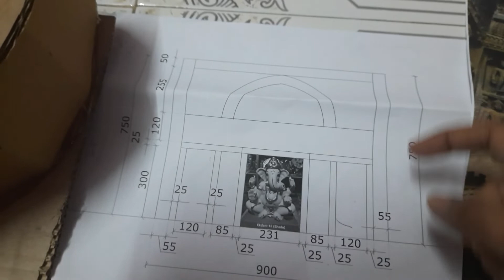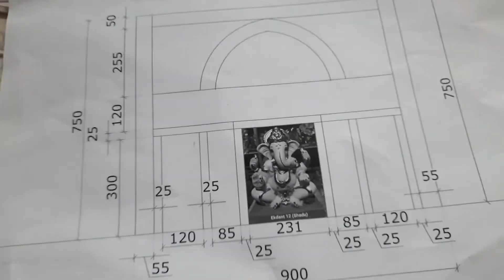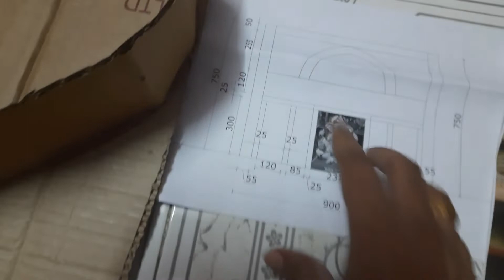Ganpati Decoration 2021 | मराठी Vlog | Eco-Friendly Home Made Decoration 2021